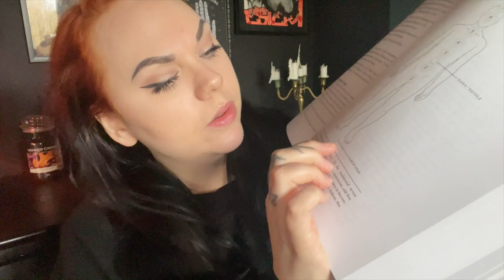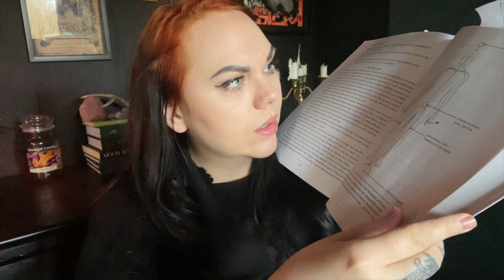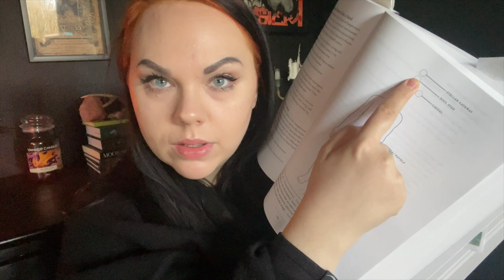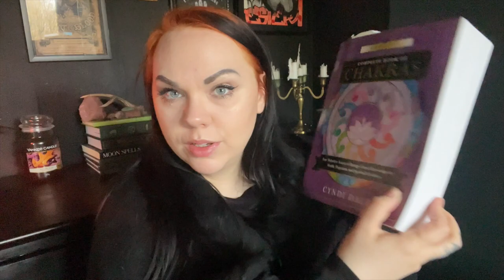Earth Star Chakra Activation & Energy Vortex Lesson 78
Hey guys hope you enjoy this video ❤️ A new magical lesson

Welcome to a new lesson 00:14
Earth star chakra 01:07
Energy vortex 6:54
Closing down negative energy 10:51
Assessing the earth star 13:42

🌙 SandraAngelina
🔮SandraAngelinaTarot
🌈AmandaGravesen
🦋KiriCooperTarot

Leo Rising 🔥
Scorpio Moon 🦂